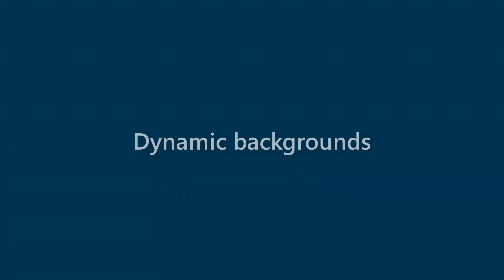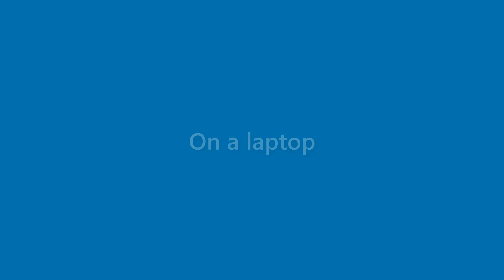Gabrielle Chan - appearance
Name Look - Gabrielle Chan - appearance. In this video we present "Gabrielle Chan" name look and feel in various scenarios.
This video will cover:
How does "Gabrielle Chan" look as a personal letterhead?
How does "Gabrielle Chan" look on a business card?
How does "Gabrielle Chan" look on a computer/laptop screen?
How does "Gabrielle Chan" look with different background colors?
How does "Gabrielle Chan" look with various fonts?